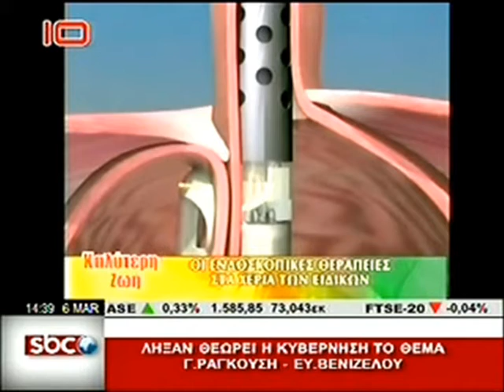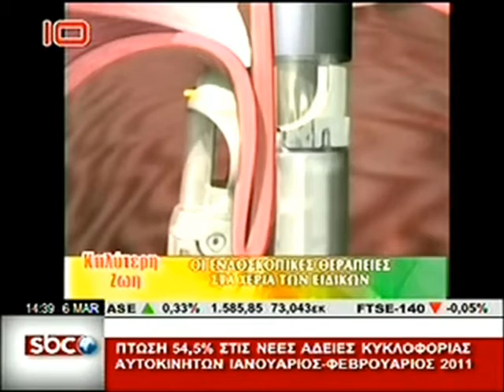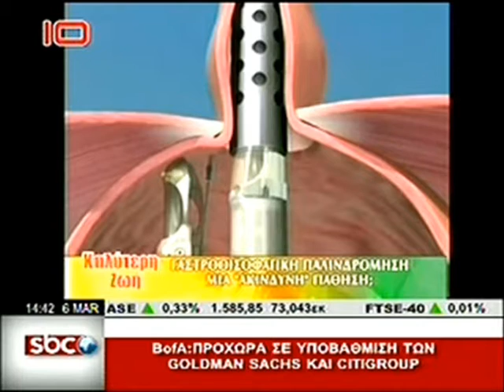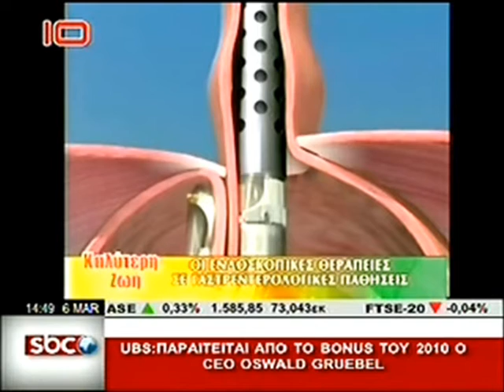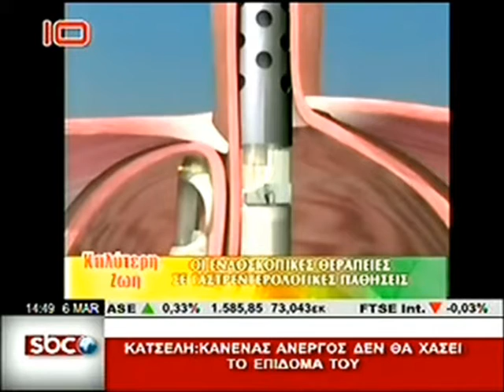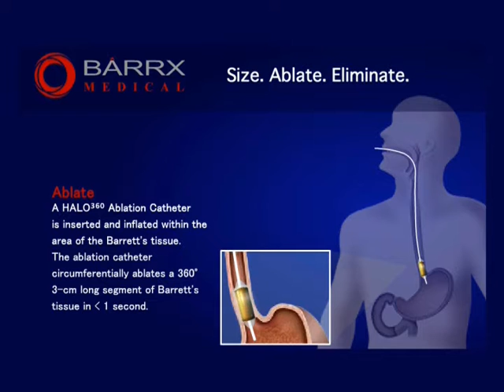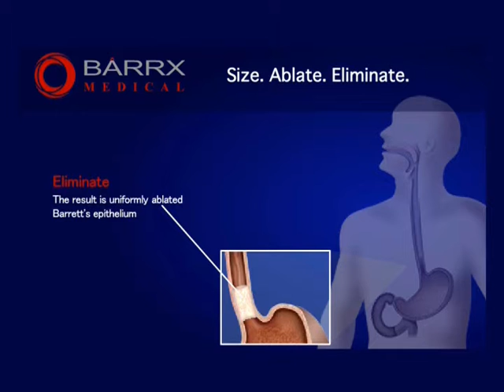CHRISTOS KARALIS MD. INTERVIEW AT CHANNEL 10. ENDOSCOPIC THERAPY OF GERD AND BARRETT ESOPHAGUS. wmv